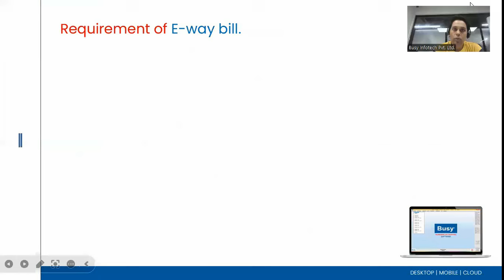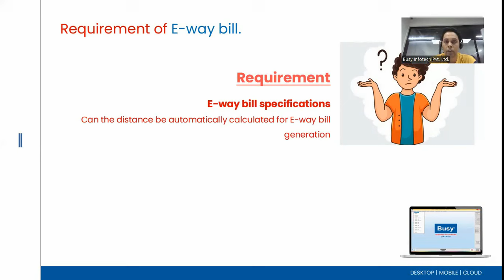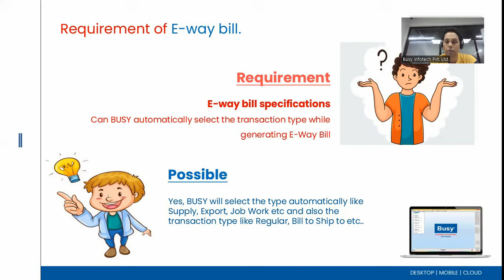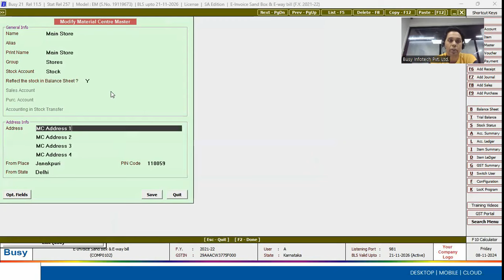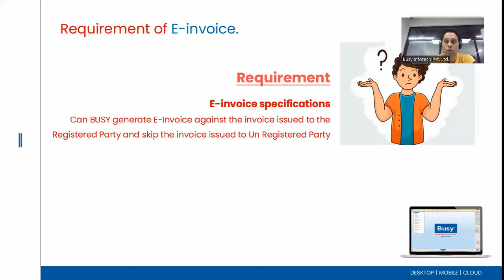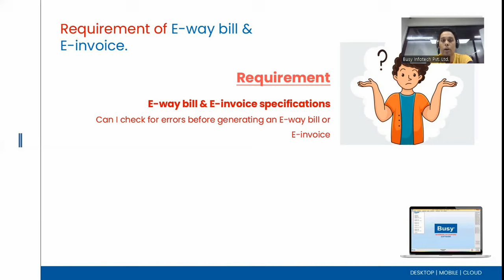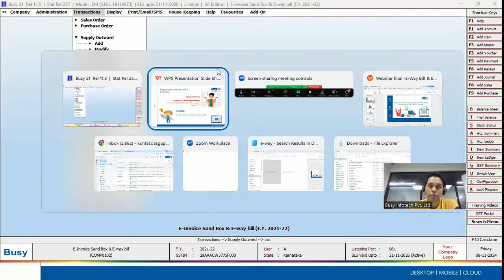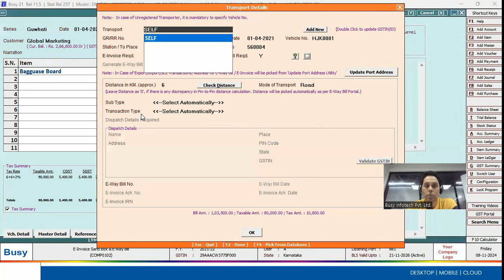Effortless E-Way Bills & E-Invoices with BUSY’s 1-Click Solution | GST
Struggling with E-Way Bill & E-Invoice Generation? BUSY Has You Covered!

Generating E-Way Bills and E-Invoices can often be a complex and time-consuming task. But with BUSY, you can streamline the entire process, solving all your concerns:

1. Seamless Generation: Generate E-Way Bills directly from E-Invoices.
2. Bulk Processing: Create and print multiple E-Way Bills and E-Invoices at once.
3. Auto-Fill Address: Use address details from the Material Centre to simplify E-Way Bill generation.
4. Error Checking: Verify potential errors before final submission.
5. Auto-Calculate Distance: Let BUSY handle distance calculations for E-Way Bill generation.
6. Easy Cancellation: Cancel E-Way Bills and E-Invoices directly from BUSY.
7. Audit Ready: Quickly audit E-Way Bills and E-Invoices within the system.
8. Top-Tier Security: BUSY ensures robust data protection for all transactions.

Key Benefits of BUSY’s 1-Click Solution:
1. Speed: Generate E-Way Bills & E-Invoices in a fraction of the time compared to manual methods.
2. Error Minimization: Automates data extraction to reduce common errors like incorrect GSTINs or missing fields.
3. Convenience: Even non-technical users can generate and submit documents effortlessly with the 1-click solution.

With BUSY, say goodbye to the hassle of manual entries and let automation simplify your E-Way Bill and E-Invoice process!